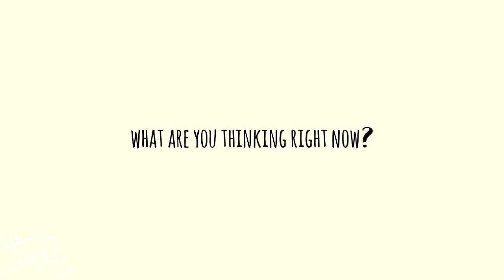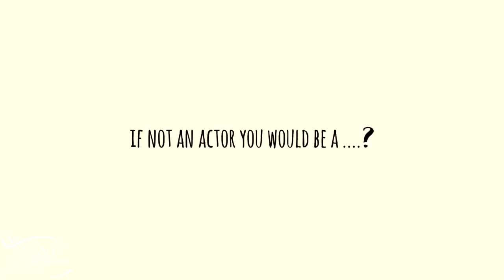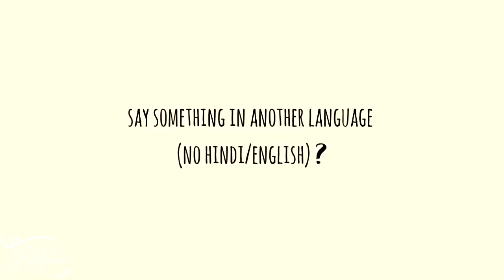Karan Jotwani & Srishti Jain's INTERESTING Rapid Fire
Karan Jotwani & Srishti Jain currently seen as a jodi in Star Plus's Suhani Si Ek Ladki are taking over hearts. They took up our Rapid Fire round and it was really interesting . Watch the video to know more!